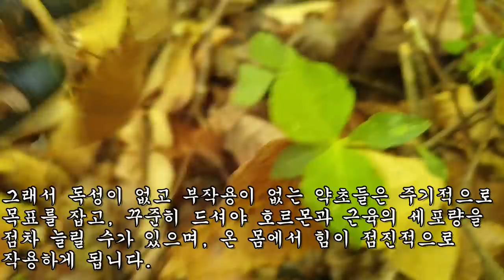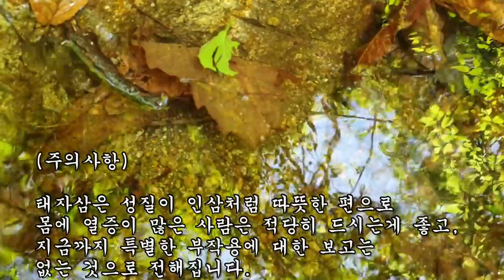산에서 3뿌리를 생으로 씹어 먹었더니 온종일 기운을 넘치게 만든 이 작은 애기산삼은 무엇인가?